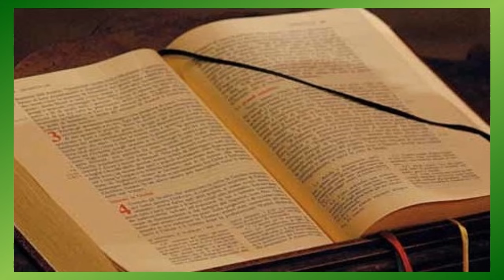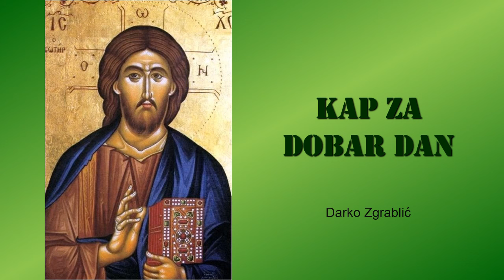Kap za dobar dan, 12. 1. I. PETAK (KKC 458)